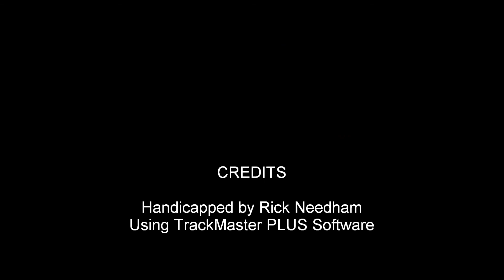mountaineer1214.wmv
Race #8 - Mountaineer Park - Monday December 14, 2009 + bonus longshots from both Beulah Park & Turf Paradise.